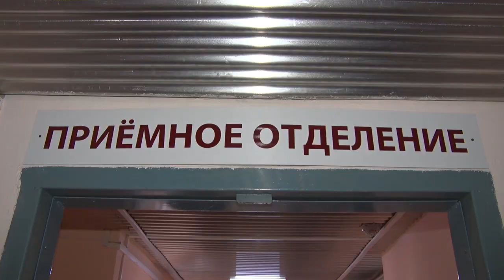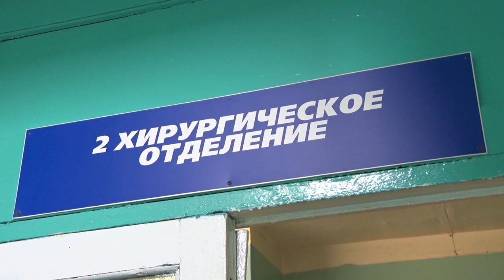Клещи атакуют!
За апрель в Бобруйске зафиксировано 23 случая укусов паукообразных, из них 6 приходится на детей! Эти насекомые могут быть очень опасны, т.к. являются переносчиками инфекционных заболеваний.